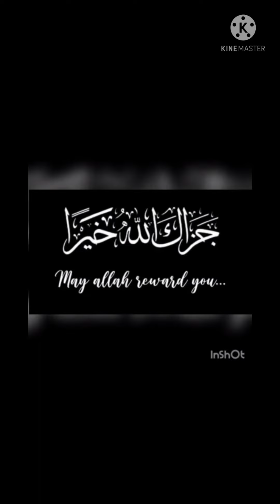ലോക അറബി ഭാഷാ ദിനത്തോടാനുബന്ധിച്ചു MV UPS CHOWARA-യിലെ വിദ്യാർത്ഥികൾ അവതിരിപ്പിച്ച പ്രോഗ്രാം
WORLD ARABIC DAY